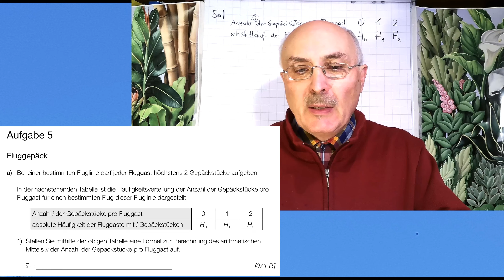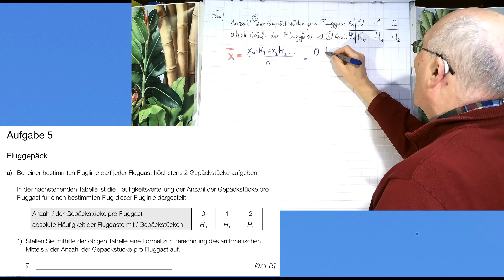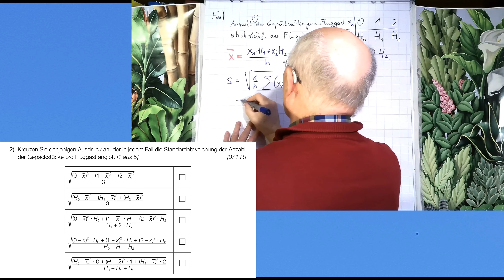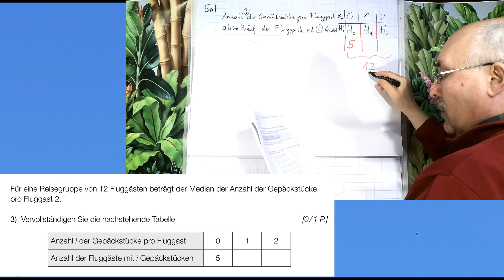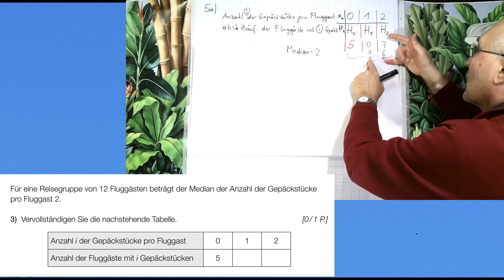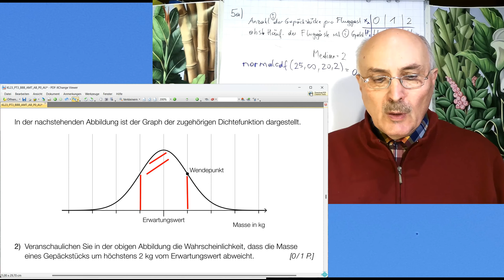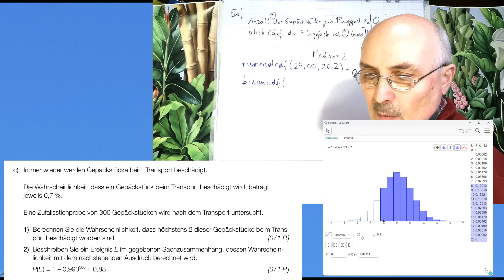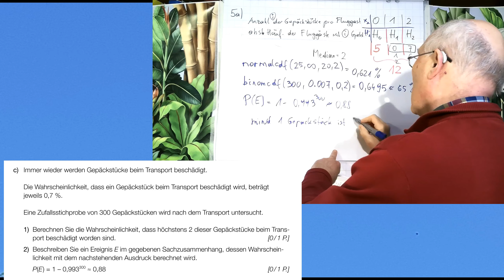Mathematik Matura BRP Jan 2024 Aufgabe 5) Fluggepäck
a) Mittelwert und Stanadardabweichung der Anzahl der Gepäckstücke als Formel aufstellen + Extraaufgabe
b) Normalverteilung: eine Berechnung, eine grafische Veranschaulichung
c) Binomialverteilung und Umkehraufgabe